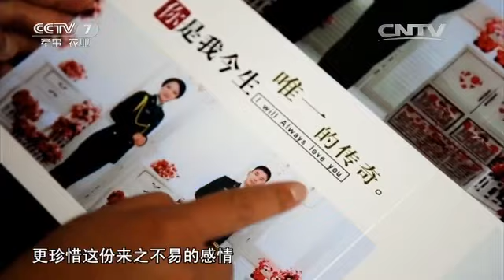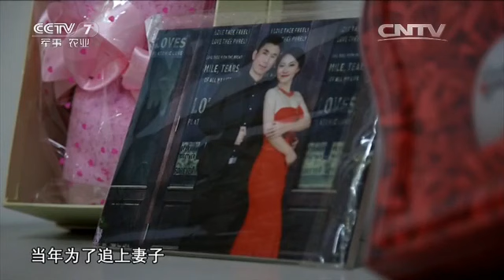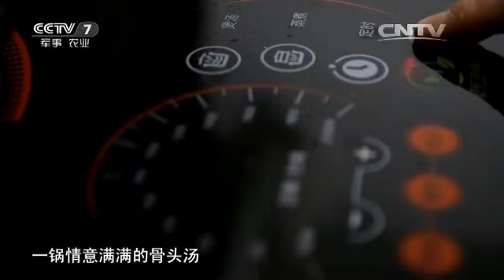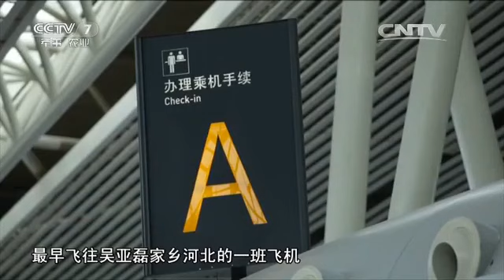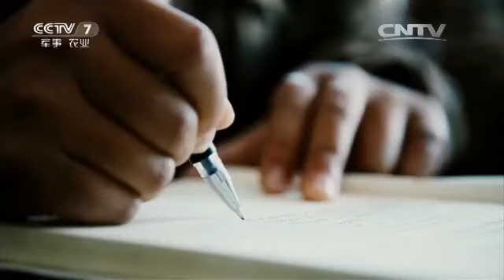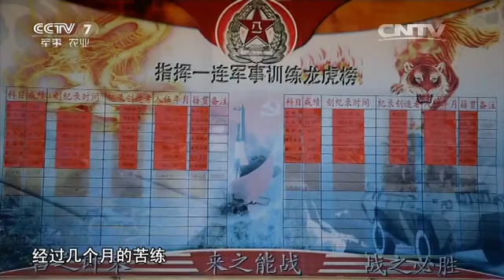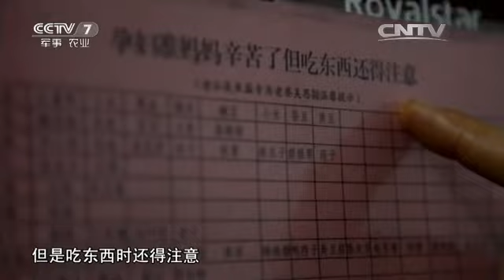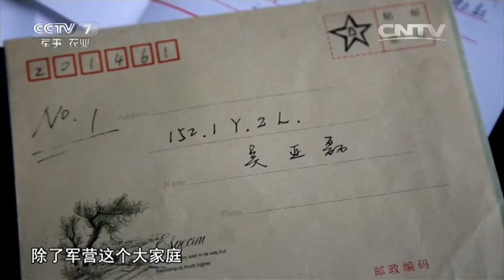我的军营我的家⑤吴亚磊 吴思颖：我们的爱天下无双 【军旅人生 20160212】